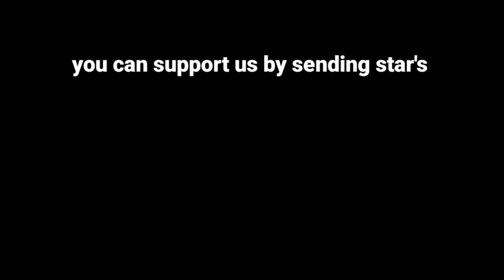Ganito kami sa bukid.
music not mine for entertainment porpuses only